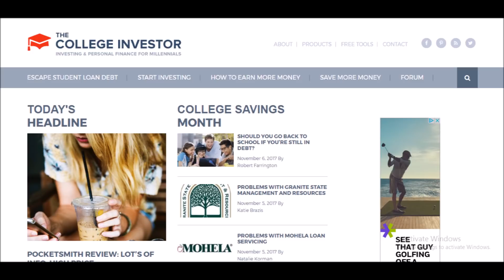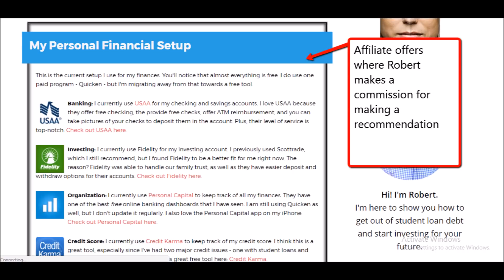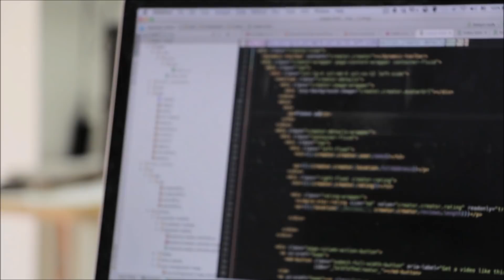Side Hustling Ep. 57: College Student Starts Business for $15 and Winds Up Earning $45,000 Per Month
Hey guys, I'm Johnny and you've tuned into Rules for Rebels and Side Hustle Tuesdays.

He started the business with less than $15 and while it took a few years to get it up and running, today makes over $45,000 per month. That's one  heck of a side hustle.  He actually still works as a Target store  manager though he does plan on quitting soon to pursue his blogging and his business full-time.

He's fortunate in that the finance niche is one that has plenty of topics to discuss, is constantly changing, and has some very lucrative affiliate offers, but that being said you can replicate his business and business model and hustle in almost any niche and involving almost any interest area.

Tune in and take a listen to today's episode to get the full story.